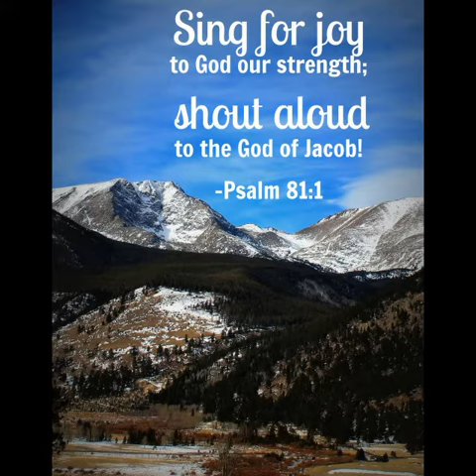Responsorial Psalm 81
Responsorial Psalm PS 81:3-4, 5-6, 10-11AB

R. (2a) Sing with joy to God our help.
Take up a melody, and sound the timbrel,
the pleasant harp and the lyre.
Blow the trumpet at the new moon,
at the full moon, on our solemn feast.
R. Sing with joy to God our help.
For it is a statute in Israel,
an ordinance of the God of Jacob,
Who made it a decree for Joseph
when he came forth from the land of Egypt.
There shall be no strange god among you
nor shall you worship any alien god.
I, the LORD, am your God
who led you forth from the land of Egypt.